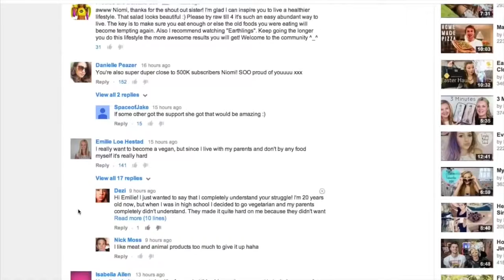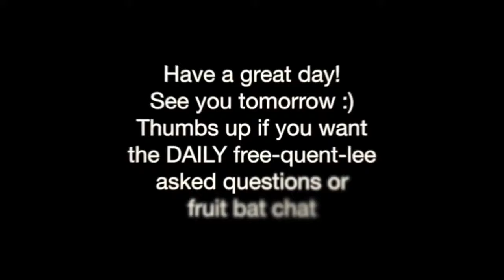Bad news announcement ꞉( OOTD + Niomi Smart shoutout